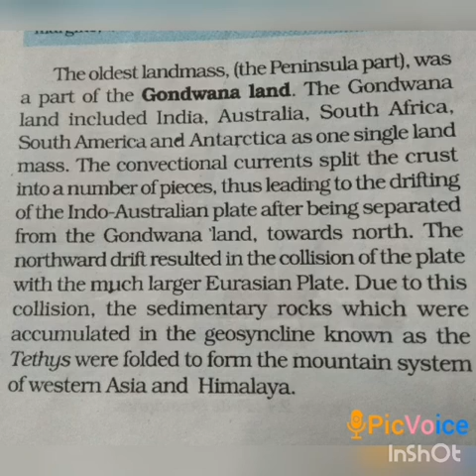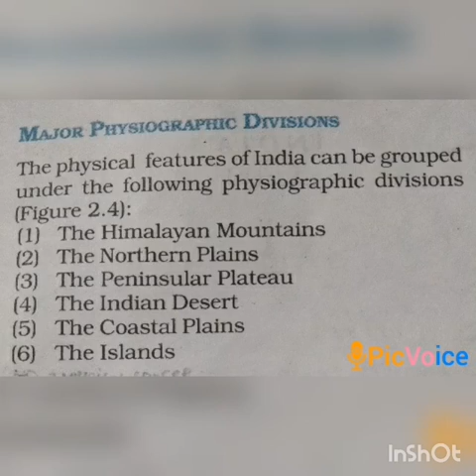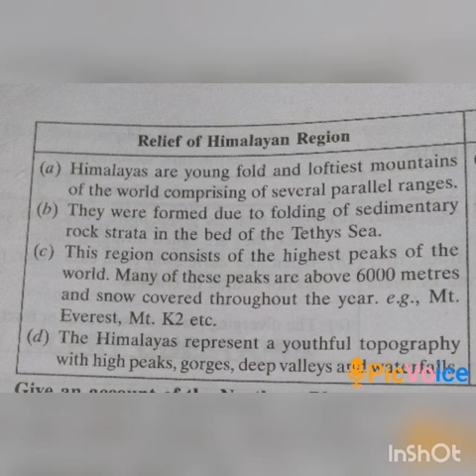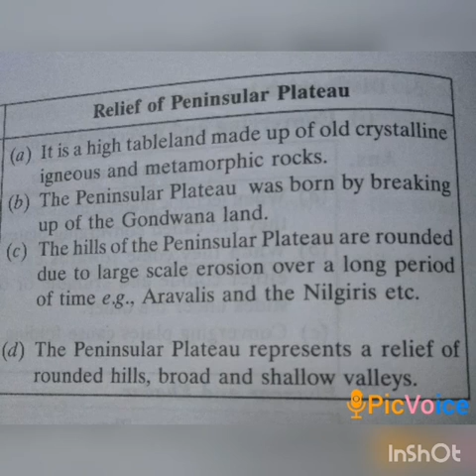SRI PRASAKTHI VIDYALAYA CBSE